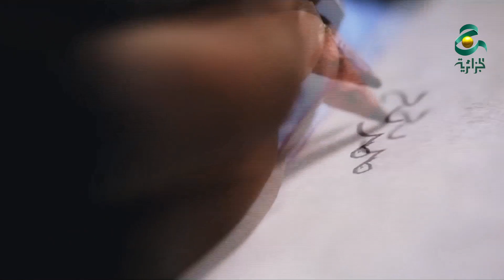فرقة إمزاد رؤية عصرية لموسيقى الطوارق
بورتري لفيصل بوعروة حول فرقة إمزاد المختصة في الموسيقى الترقية، فرقة أسسها الفنان دنة باي بولاية تمنراست تحت إشراف جمعة من أجل الإمزاد، تؤدي هذه الفرقة الطبع التارقي بحلة عصرية وباستعمال آلات موسيقية حديثة، موسيقى فرقة إمزاد قريبة جدا من طابع البلوز والروك إذ تستعمل نفسآلات هذين النوعين الموسيقيين